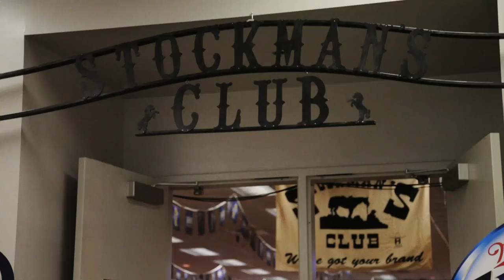The Junior Gordon Band Live from the Stockman's Club (Big)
Junior Gordon Live from the Stockman's Club at the Houston Livestock show and Rodeo was taped at the world famous private club on Saturday March 2, 2013. The song in this video is Junior Gordon's first major single Big. At the time of taping the single was #55 on the Texas Music Charts. It was an incredible night and an incredible performance.